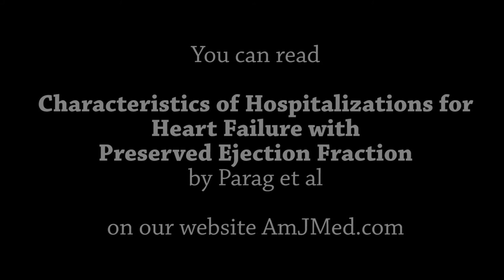Heart Failure with Preserved Ejection Fraction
Heart failure is usually broken down into two categories: heart failure with reduced ejection fraction (HFrEF) and heart failure with preserved ejection fraction (HFpEF). Hospitalizations for both are comparable, but HFpEF hospitalizations are expected to increase in the future. Consequently, there is a need for better treatments for HFpEF patients. In this video, AJM Editor-in-chief Dr. Joseph S. Alpert and Social Media/Technology Editor Pamela Powers Hannley, MPH, discuss new research into HFpEF.